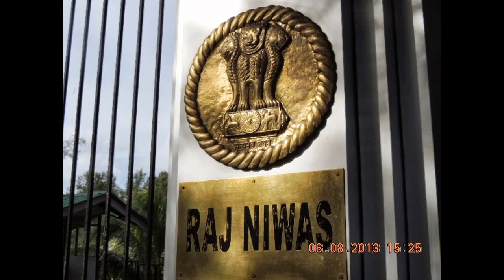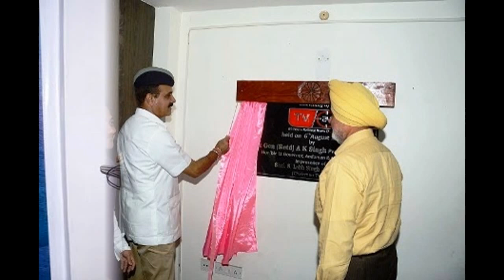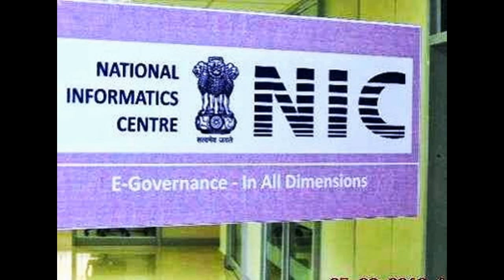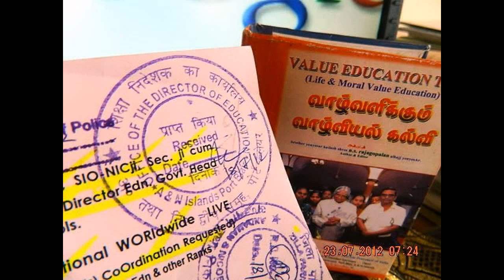Hon'ble LG ji PRESS MEET - launches regional office of 24X7 newSedweep_i_newspaper(iNDiA)Slideshow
1) Lt Governor, Lt Gen (Retd) A K Singh ji , PVSM, AVSM, SM, VSM,
along with the local media presspersons at Raj Niwas on 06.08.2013.
2) Hon'ble Lt Governor, Lt Gen (Retd) A K Singh ji , PVSM, AVSM, SM, VSM,
interacting with presspersons at Raj Niwas on 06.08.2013.
3) Hon'ble Lt Governor, Lt Gen (Retd) A K Singh ji , PVSM, AVSM, SM, VSM, unveiling a plaque to inaugurate the regional office of 24X7 news channel
4) Lt Governor, Lt Gen (Retd) A K Singh, PVSM, AVSM, SM, VSM,
addressing the gathering after launching the regional office of 24X7
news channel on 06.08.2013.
5) Lt Governor, Lt Gen (Retd) A K Singh, PVSM, AVSM, SM, VSM,
interacting with the general public during Tuesday's public hearing
at Raj Niwas on 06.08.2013.
6) Vegetables and fruits produced at Raj Niwas Agriculture farm being distributed to Pranab Kanya Sangh by representatives of Raj Niwas on 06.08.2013.
Andaman and Nicobar Administration
Directorate of IP&T Information & Publicity Division
Port Blair 6 August 2013
Press Release
Hon'ble LG launches regional office of 24X7 news channel
Port Blair, August 6: Hon'ble Lt Governor, Lt Gen (Retd) A K Singh ji, PVSM, AVSM, SM, VSM, today launched the regional office of 24X7 news channel near RGT road, Port Blair by unveiling a plaque in the office premises of the channel.
In his brief address on the occasion, Hon'ble Lt Governor complimented the channel for opening its regional office in Port Blair. He hoped that the channel will bring out the best of the Islands in various fields. Assuring support of the Administration, he observed that the channel should be able to highlight important and relevant issues of the islands.
Earlier, the Chairman of the channel, Shri S. Labh Singh Ahluwalia stated that the channel has been telecasting programmes for the last 18 years. He also offered to help the students of the islands for their higher education in colleges of Guru Harikishan Group of Education owned by him.
The function concluded with the vote of thanks proposed by Shri John Robert Babu, Network Director, A&N Region.
Screening of patriotic films as part of
As a part of celebration of the Independence Day, from 9th to 14th of August, 2013, the A&N Administration will be organizing screening of two shows each (10 AM to 12 Noon, 5 PM to 7.30 PM) of the patriotic Hindi/regional feature films at BRAIT auditorium Pahargaon as well Ambedkar auditorium of PBMC for the students in the morning and in the evening for the general public free of cost.
The aim of organizing screening of patriotic feature films is not only to provide healthy entertainment but also to create an atmosphere of patriotism in the minds of the people. The purpose is also to remind the supreme sacrifices made by our freedom fighters from all walks of life and also our brave and dedicated soldiers who laid their life for attaining the hard earned freedom and also for protecting the country from enemies aggression.
A series of award winning patriotic films like Pinjar, 1942 Love story, Bombay (Tamil), Haqeeqat, Lagaan and Chittagong are some of the feature film which have been selected for the screening. The films have been obtained from the NFDC, Mumbai and Directorate of Film Festivals, New Delhi for screening.

The said one week long screening is being coordinated with the help of Principal BRAIT auditorium, Pahargaon, Department of Art & Culture PBMC and Directorate of IP&T. The screening schedule for both the halls will be published separately in the Daily Telegrams, Dweep Samachar and through local media.
The students as well as general public is requested to avail the opportunity.
PORT BLAIR (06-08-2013-MON DAY) SUN RISE:05-09 hrs SUN SET:17-44 hrs IST/ electronic cum PRINT MEDIA Worldwide LIFETIME LIVE anyTime Anywhere LIVES - i - isles instant informatics images edweep_i_newspaper(iNDiA) -yenyesar@google thanking You ALL & thankful to ALL !!! /
isles globalmedias EVERgreen Worldwide LIFETIME LIVE anyTime Anywhere LIVE digitals edweep_i_newspaper electronic cum PRINTmedia -thanking & thankful To ALL !!!
edweep_i_newspaper (iNDiA) electronic cum print media (iNDiA) WOrldwide LIFETIME
anyTime Anywhere LIVE yenyesar@google & google+ google Hangout --Streaming.com (multi 10+) (World News)
I created this video with the YouTube Slideshow Creator nandrigaludan -yenyesar